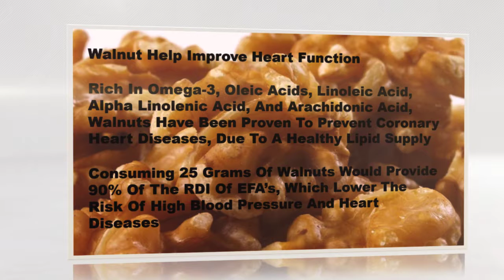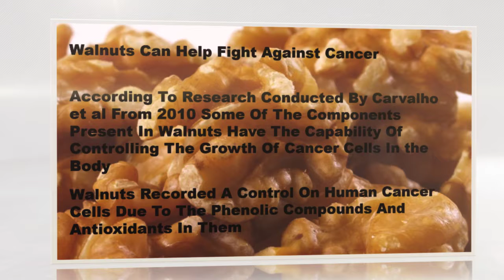Healthy Habits | Healthy Benefits Of Walnuts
Healthy Habits 4 You is here to provide you with the knowledge you need to make healthier choices

healthy,
healthy tips,
healthy recipes,
healthy snacks,
healthy dinner recipes,
healthy meals,
healthy weightloss,
healthy eating,
healthy tips,
healthy habits for kids,
healthy habits for a better you,
healthy habits video for men,
healthy habits to lose weight,
healthy habits happy moms,
healthy habits for teenagers,
healthy habits for men,
healthy habits for women,
healthy habits tips,